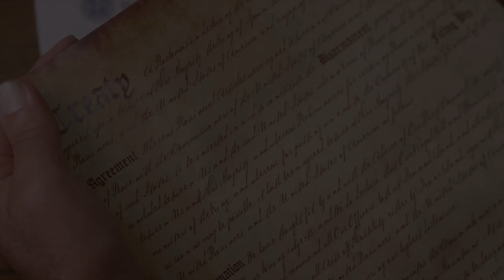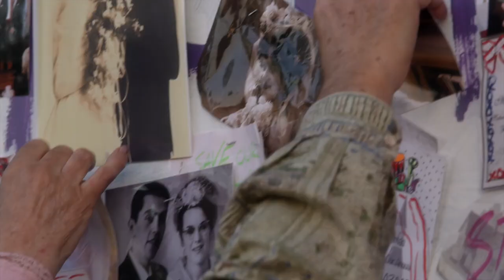The Wedding Chapel Official Trailer (2013)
Synopsis: Uninspired and newly single painter Sara is down on her luck and wants nothing more than to get away from her problems. When she decides to take a trip to visit her mom, she becomes involved in the efforts to save a local church which is in danger of being closed down. Determined to help preserve the historic building, Sara embarks on a mission that not only gives her a new outlook on life, but enables her mother to rekindle a long lost love from her past...a story about love, forgiveness and embracing new beginnings.

Cast: Emmanuelle Vaugier, Mark Deklin & Shelley Long

Genres: Family, Romance

Director: Vanessa Parise

Our mission is to create quality entertainment in all genres and because we understand the needs and desires of our customers we are not only bringing all these trailer to our official Youtube channel, we are also bringing you full-HD content.

Nasser Group’s Joseph & Jack Nasser have been producing high quality films for almost 20 years. The Nasser brothers have worked with top actors, writers, and directors, including Oscar winners Sidney Poitier & Faye Dunaway, Seth Rogen, Steve Austin, Bruce Willis, Danny Glover, Tom Berenger & Donald Sutherland.